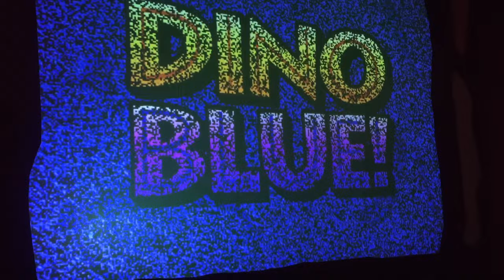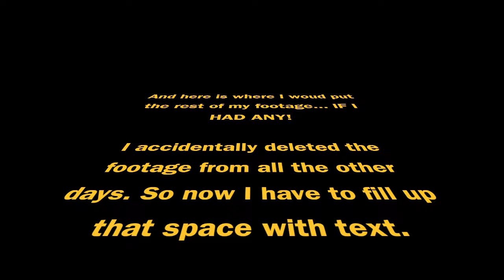Universal and Lost Footage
I put this together in about two second on an airplane and let me tell you, it did not make my flight any better knowing I was missing days worth of footage. I've let you guys down. AGAIN. DAMN IT.